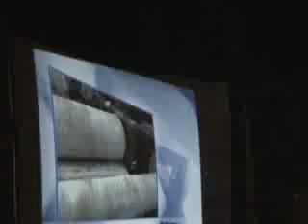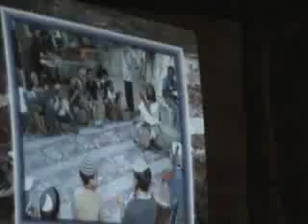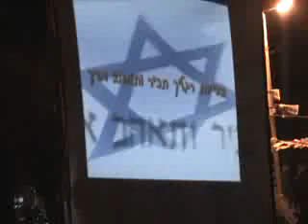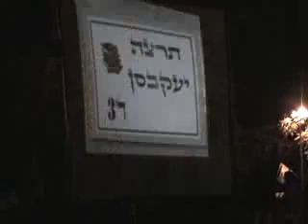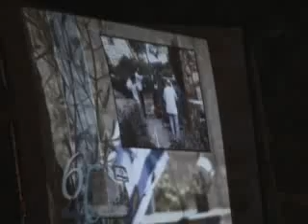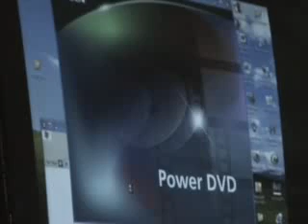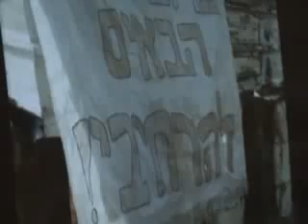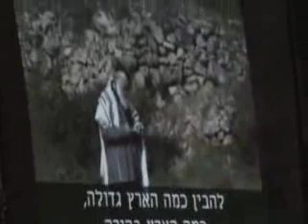יום העצמאות בחברון 2008 תש